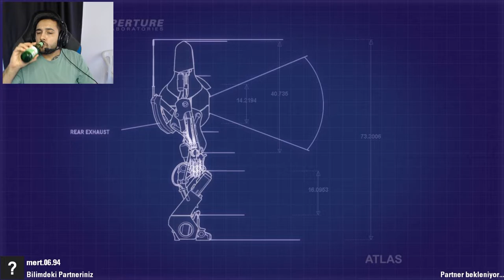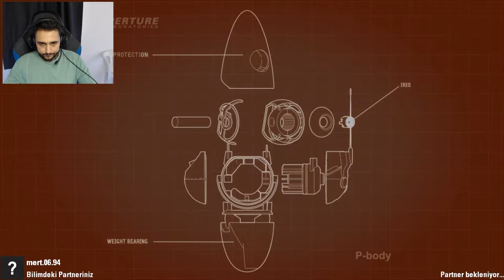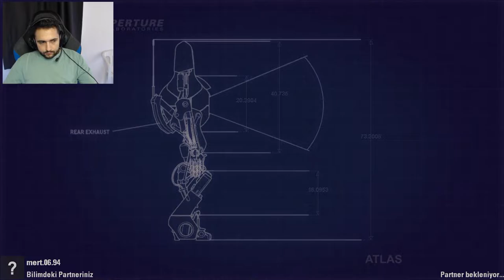[CO - OP] Portal 2 I TAKIM OLUŞTURMA I BÖLÜM 1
yeni bir oyun serisiyle devam ediyoruz. Bu seferki biraz eskilerden ancak görüntü kalitesi hala güzel. Başlamayı düşünen varsa tavsiye ederim.

Sosyal Medyalarım;